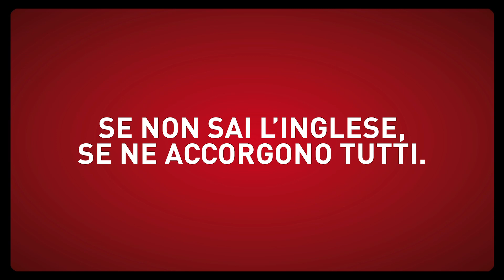British Institutes Italy: flour butter bear